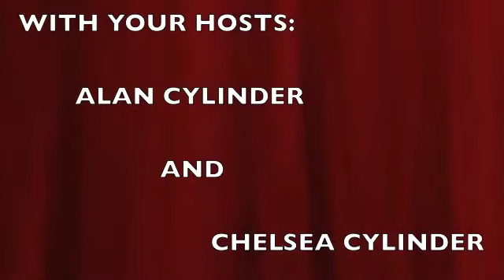"Detroit" And "Wind River"